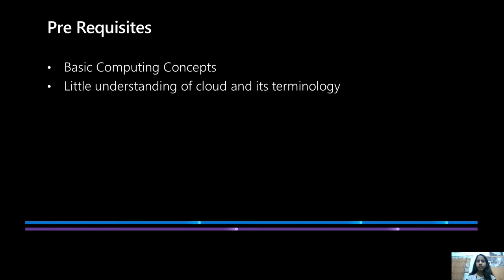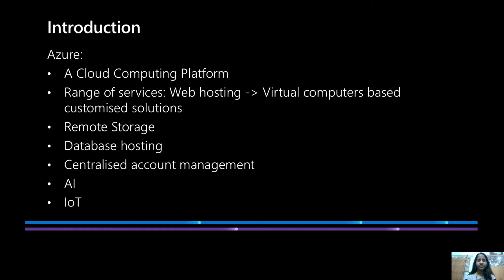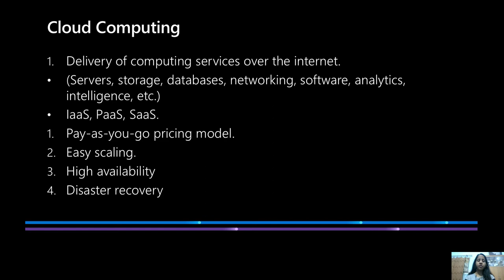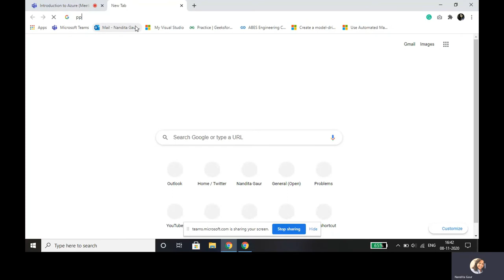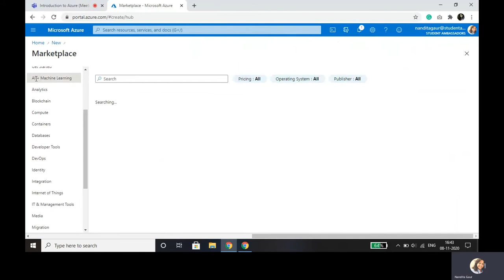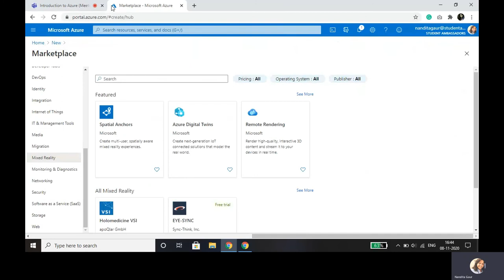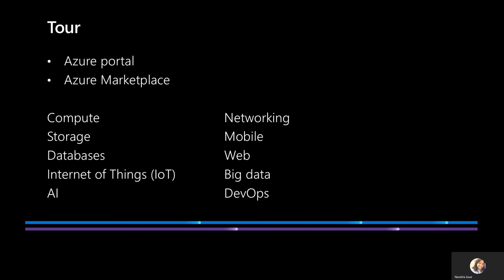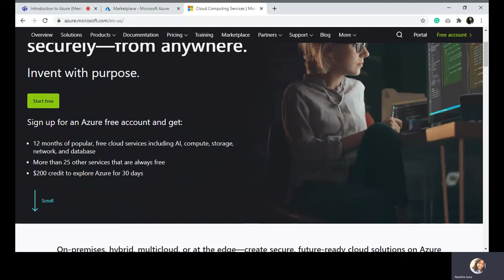Introduction to Microsoft Azure | Tour to Azure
Microsoft Azure tour:
1] Learn cloud computing
2] Microsoft Azure fundamentals